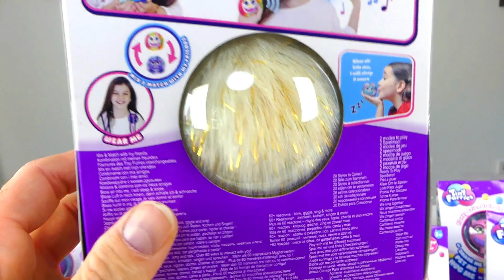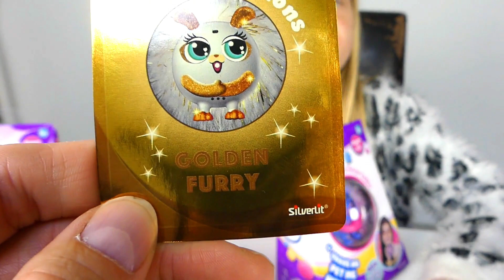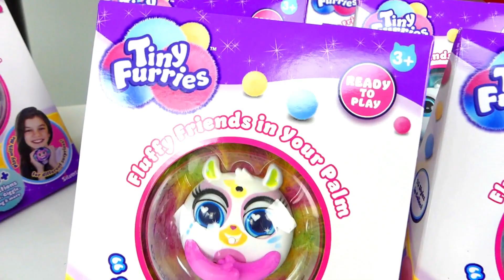Julian entend des Bruits sous son LIT - tiny furries